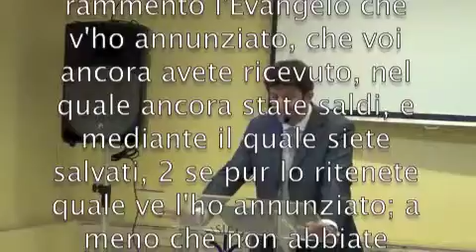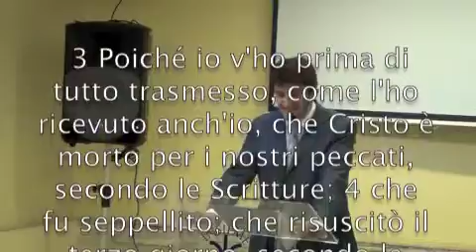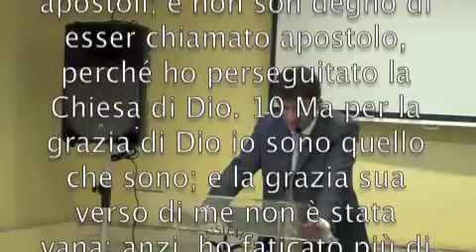La risurrezione Prima parte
Il Pastore Claudio Ferro espone 1 Corinzi 15 dove l'apostolo Paolo da prova della risurrezione di Cristo